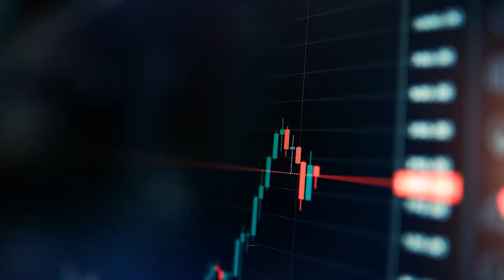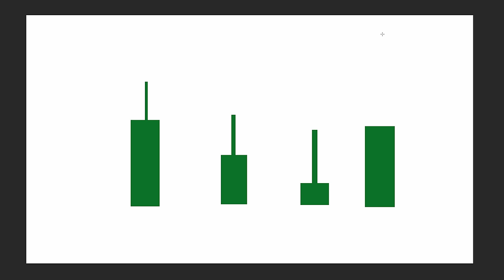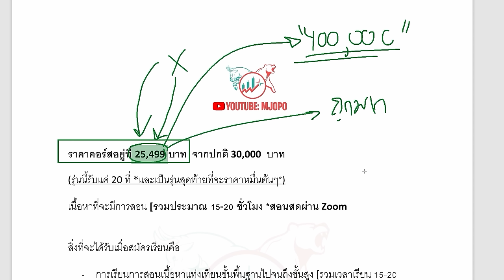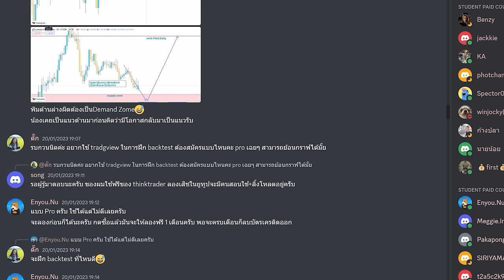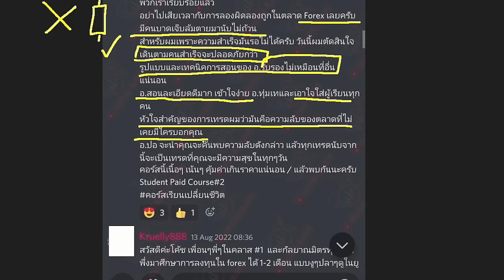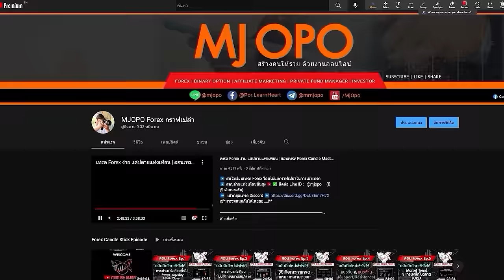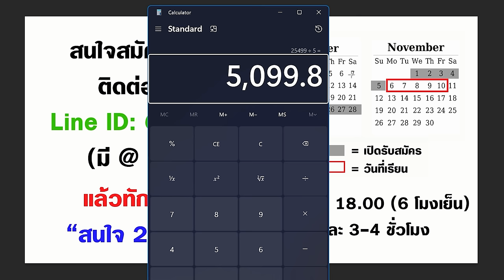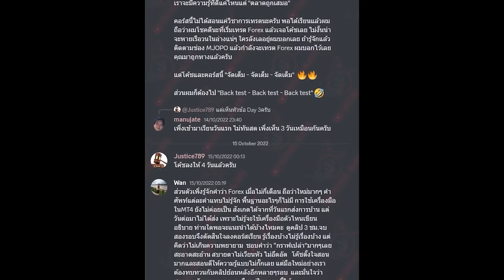เข้าใจสองแท่งนี้ ชีวิตการเทรดจะง่ายขึ้น | เป็นสิ่งที่หลายคนมองข้าม